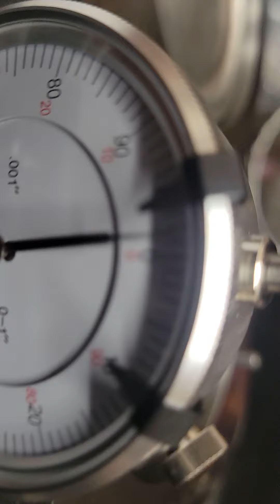Measuring lobe lift on Babystroker